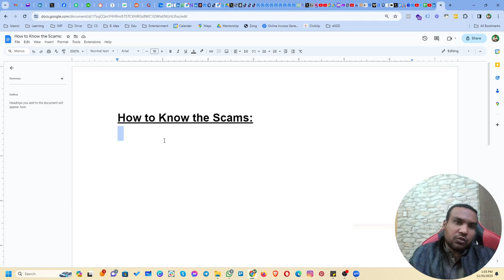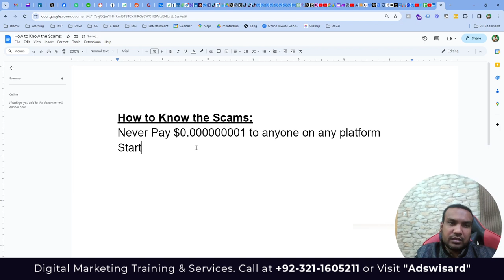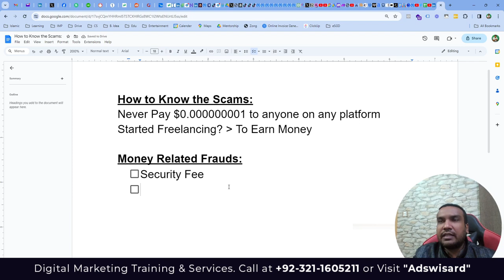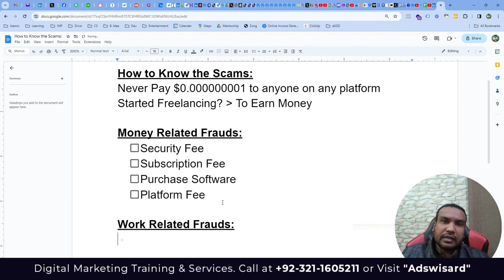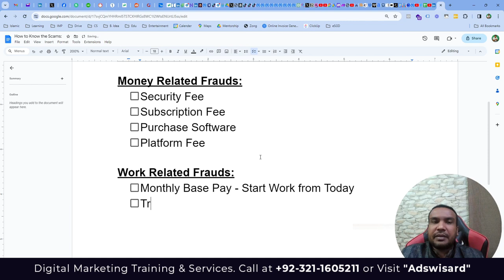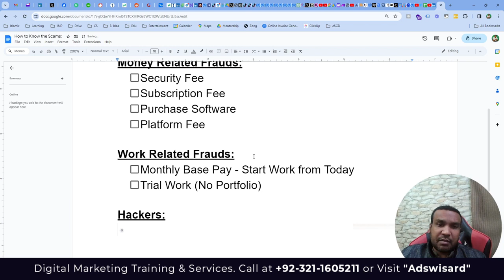How to Detect The Scams On freelancing Platforms | Freelancing Scams 2024 | Faisal Abbas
In this video I have discussed some common fraudulent activities/scams on freelancing platforms in detail.

I have listed some of the common red flags to detect scams on freelancing platforms. Also I have shared one of my personal experience when I got scammed.

 Learn how to protect your freelancing career and spot red flags that may indicate fraudulent activities.
Don't fall victim to freelance scams – watch now and stay safe!
Timestamps:

00:00 Intro
00:07 How to detect the scammers
01:45 Money Related Frauds
03:07 How I got scammed
07:42 Work related frauds
10:57 Spot Hackers
Top Freelancing Websites To Find Jobs Easily :
For Google Ads & Facebook Ads support, tips & tricks join our FREE AdsWisard community:
- Want to learn new skills and improve existing ones with in-depth and practical sessions?
Connect with AdsWisard on social media for freelancing tips and tricks, how to earn money online. latest offers, promos, job vacancies, and much more: